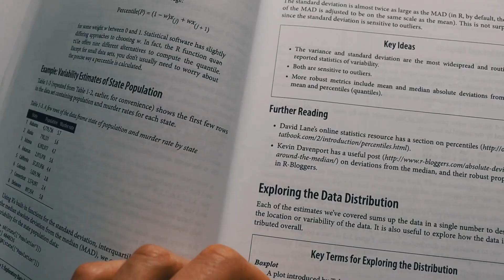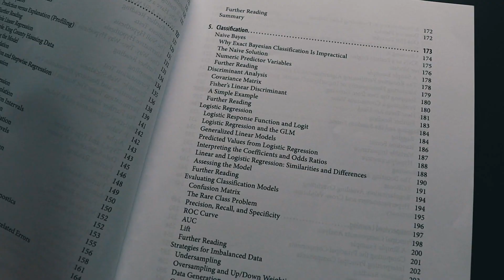If you only read one data science book read this